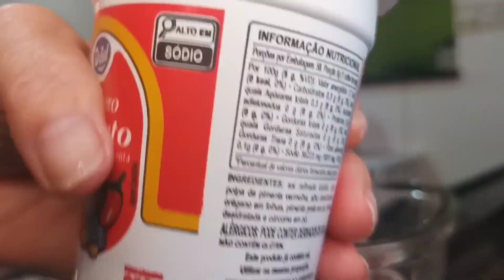COMO FAZER MOQUECA DE PEIXE TILÁPIA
Olá!
No vídeo de hoje temos uma deliciosa moqueca de peixe tilápia.
A receita é rápido e fácil de fazer.

INGREDIENTES:

1 quilo de peixe
1 colher de azeite
Sal, alho, pimenta, tempero baiano (temperos a gosto)

Modo de fazer ver o vídeo.